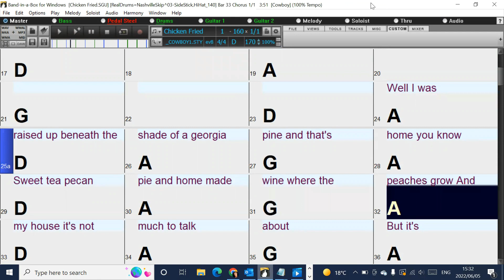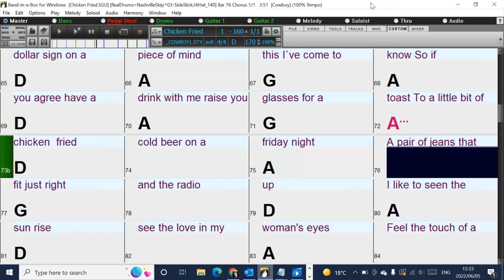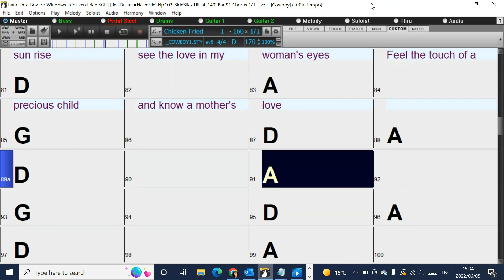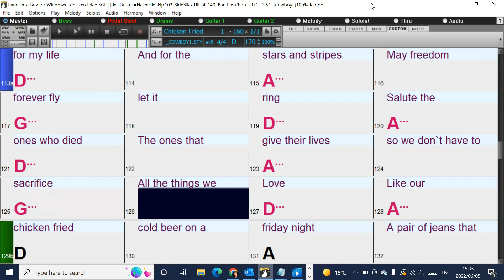Chicken Fried (in the style of The Zac Brown Band) Band-in-a-Box backing track